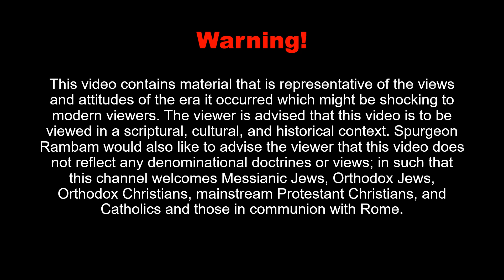Mincha Gedolah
This is the afternoon synagogue service for March 16, 2023. As the Zmanim are the liturgical hours in Judaism, this video and the related videos will show most of the daily prayers said.